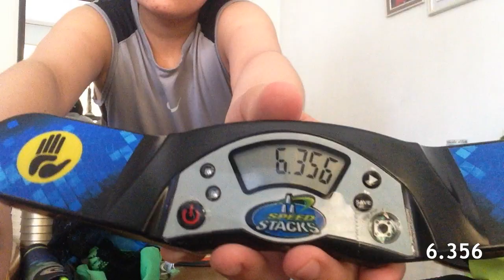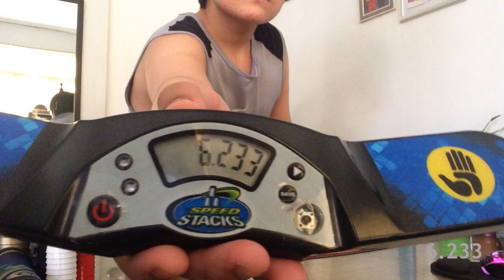Fast Cycles using QiYi Cups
Hello! I am Vince Gabriel

WELCOME TO THE SPORT STACKING CHANNEL!

(Andrei Lopez YT)

(Shayraq7286)

FIRST IMPRESSIONS

Green Beginners: VERY HARD to downstack but after wearing them in, they are now good to stack and get fast times!

PS2 QiYi (Clears & Ice Blue): VERY SMOOTH like its worn in, already got fast cycles with those!

Finally uploaded my Fast Cycles using QiYi Cups!!

Thank You to Kenneth Cadacio for sending the logos of the QiYi and Flash Stacking Logos for Thumbnail!

I hope you liked my videos!
I am Vince Gabriel, keep on stacking!